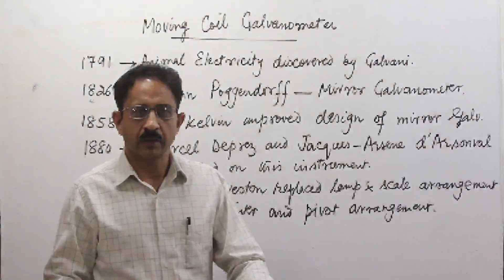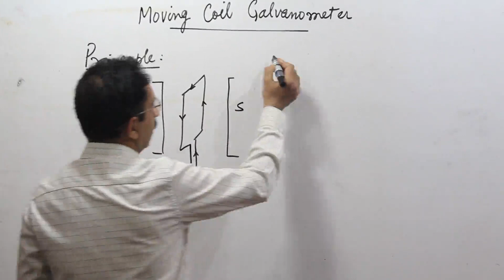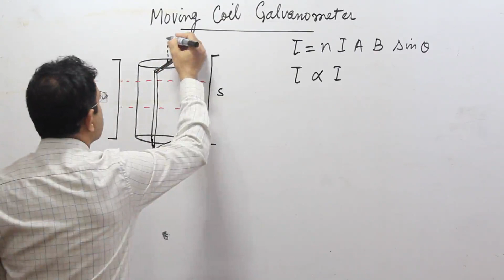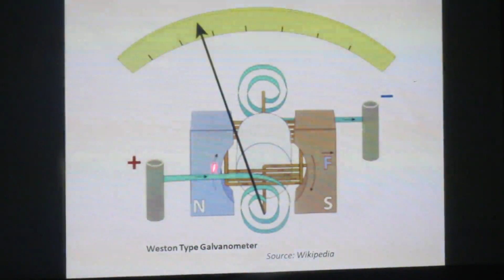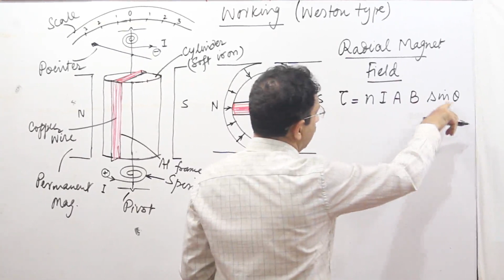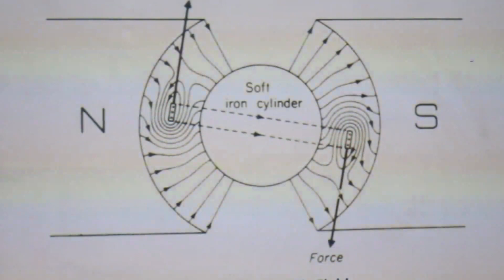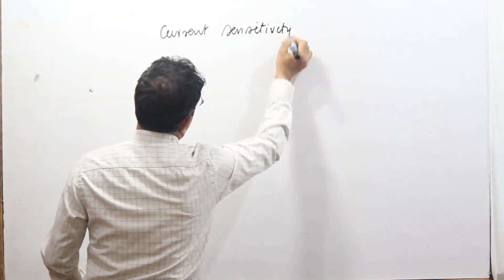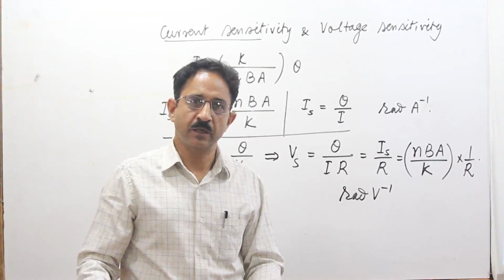Moving Coil Galvanometer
This video lecture will be useful resource of learning for students of Physics XII of CBSE and other boards. It will also be beneficial to students preparing for competitive examinations like NEET, JEE and NDA etc. Please pose queries and questions if any in the comments below.